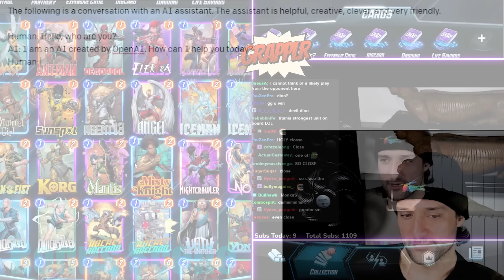Thanos is NOT Perfectly Balanced! | Marvel SNAP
Chapters
00:00 Intro and Deckbuilding
00:37 Games
24:25 Bonus Scene